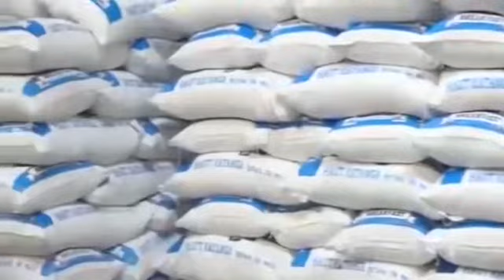RDC Ils ont dit,...s y ont cru,...Is agissent,...Jacques Kyabula Katwe, le bâtisseur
Vidéo de Vallée Lukusa